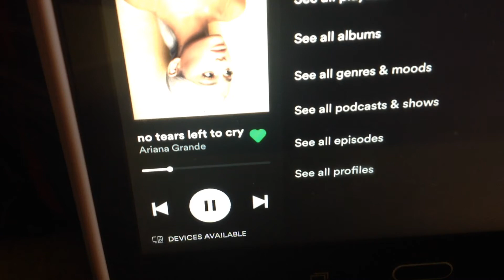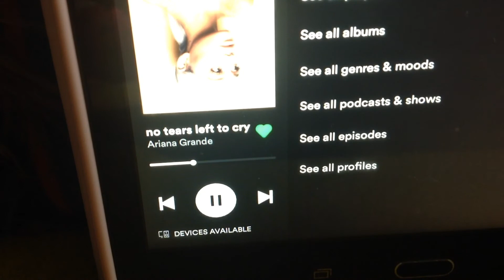No teas left to cry (Ariana Grande)